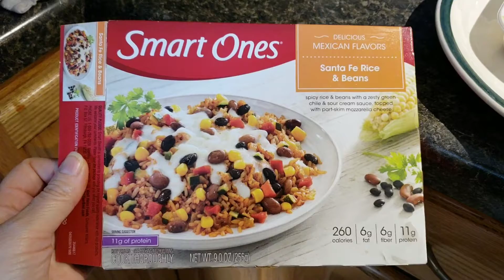What I ate on Ww freestyle 1/30/19